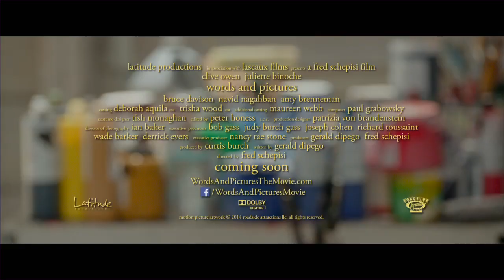Words and Pictures TRAILER 1 (2014) - Juliette Binoche Romantic Comedy HD